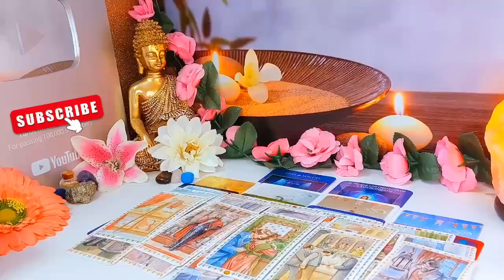TAURUS♉️ I MUST WARN YOU TAURUS🚨HE HAS DONE SOMETHING VERY BAD TO YOU TAURUS!!😱💔 TAROT JULY 2024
Taurus Love
Taurus 2024
Taurus today
Taurus JULY